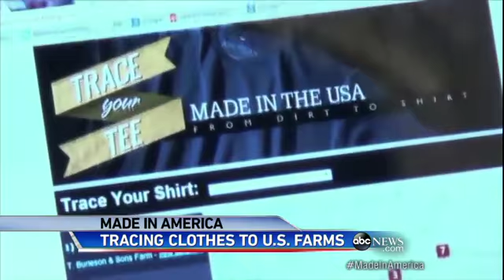Made in the USA All the Way Down to the Farm Video ABC News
ABC World News traces clothing back to farmer who grows cotton. ‪#‎MadeInAmerica‬